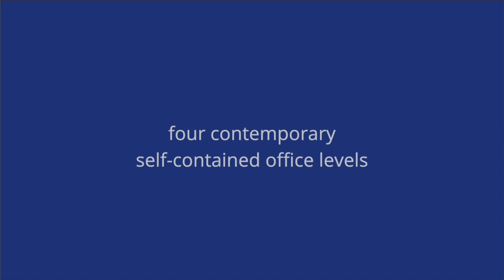FOR SALE | 197 Clarence Street, Sydney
Colliers in conjunction with The Agency, are proud to offer for sale arguably one of Sydney’s rarest boutique buildings with unique development upside, 197 Clarence Street, Sydney. This heritage trophy freehold comprises four levels of commercial and two levels of flexible retail, with significant value add potential through its rooftop terrace activation.

Public Auction is on Thursday October 14 at 10.30am (AEDT).